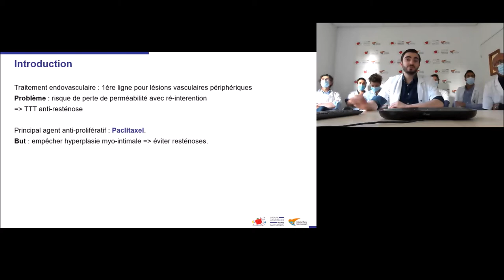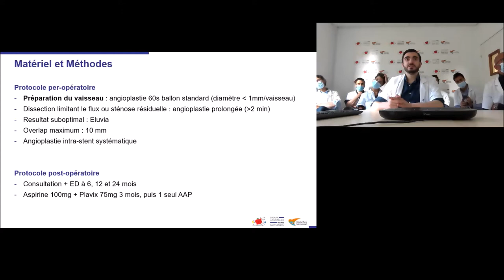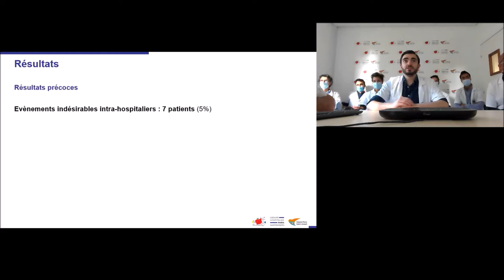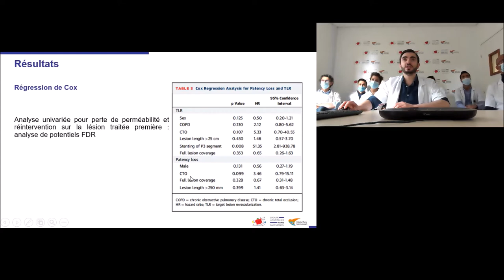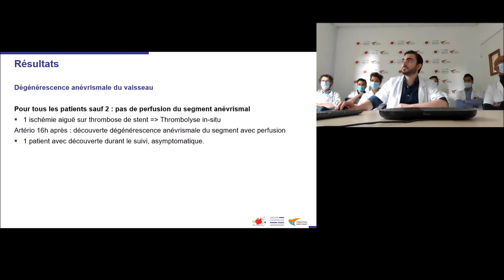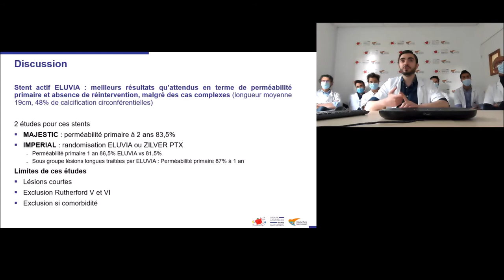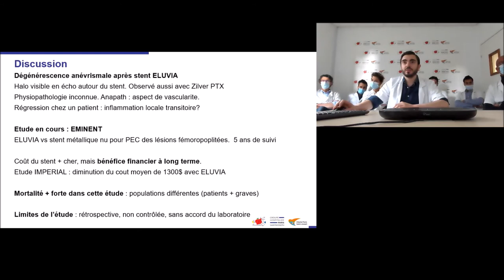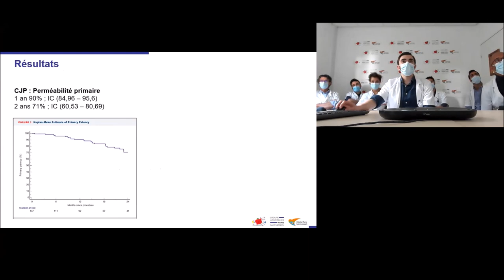Endoprothèse à élution médicamenteuse Eluvia // traitement des lésions fémoropoplitées complexes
JOURNAL CLUB DU SERVICE DE CHIRURGIE VASCULAIRE - MERCREDI 19 MAI 2021
Résultats à 2 ans de l'endoprothèse à élution médicamenteuse Eluvia pour le traitement des lésions fémoropoplitées complexes par le Dr Guillaume Fadel, chirurgien vasculaire Hôpital Saint-Joseph.
Stavroulakis K. JACC Cardiovasc Interv. 2021
Animé et organisé par Pr Yann GOUEFFIC

JOURNAL CLUB OF THE VASCULAR SURGERY DEPARTMENT - WEDNESDAY, MAY 19, 2021
2-year outcomes of the Eluvia drug-eluting stent for the treatment of complex femoropopliteal lesions. by Dr. Guillaume Fadel, vascular surgeon at Saint-Joseph Hospital.
Animated and organized by Pr Yann GOUEFFIC